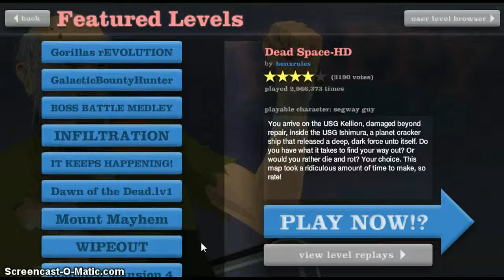not cool my friend not cool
@seanchamberss follow mofos